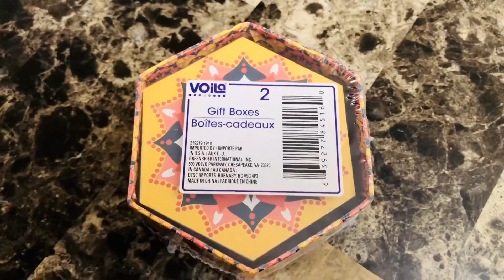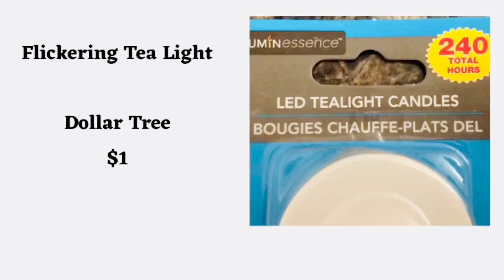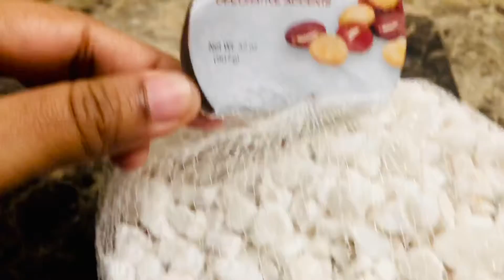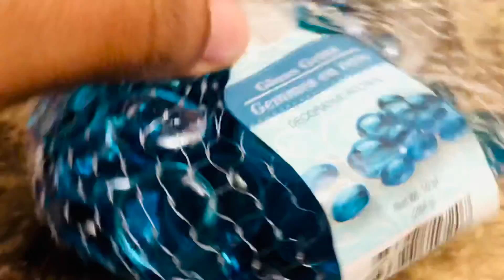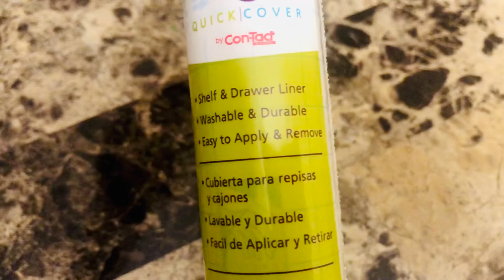Diwali Decorations / Peacock Wall Art / Innovative Decal Ideas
Welcome to Adhram Creations.This video will give you some unique ideas about easy wall art/decorations. The chalk board contact paper wall art is an interesting art. It is very easy to stick on walls. The important thing is that you can remove your art work anytime without any damage to the walls. The same technique can be used to do the switch board art/wall art. Your art can also be used as chalk board.

The colorful poster board art will definitely be an attractive one. It can also be used as rangoli on floor. The candle light holders can make your Diwali /Birthday/Party very special and unique. Its very simple that even kids would love to do it.